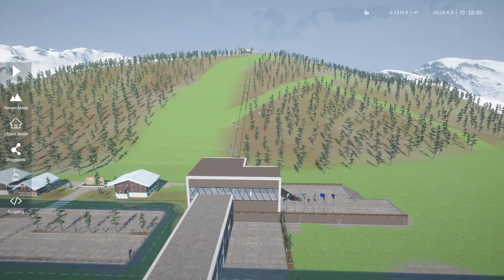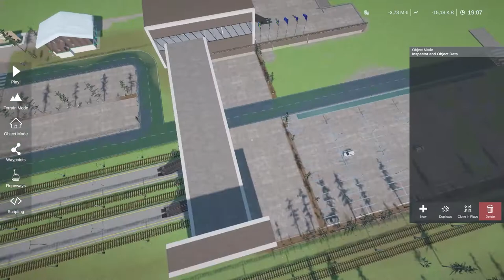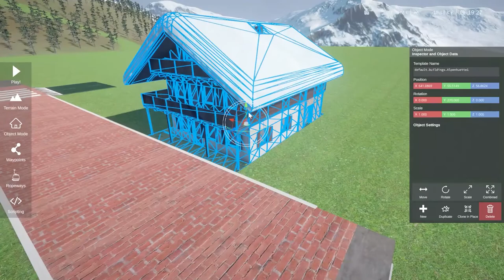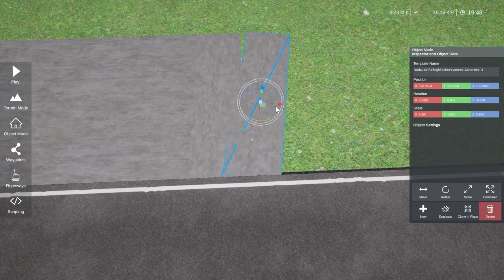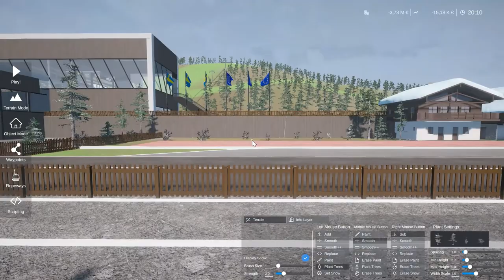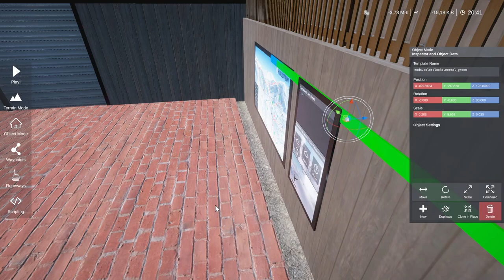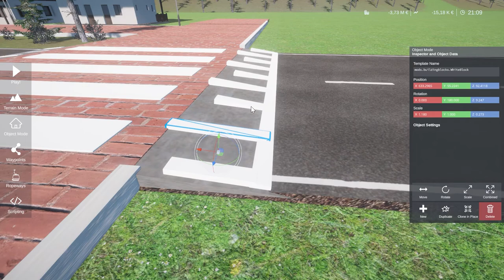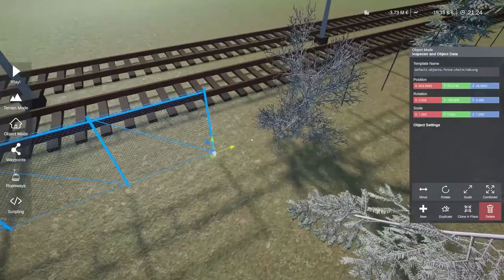Adding Houses | Cannon Hills Ski Resort part 10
Welcome to Cannon Hills, a brand new ski resort set in Sweden. In this tenth episode, I build more houses and a new brick path.

As always, your feedback is very much appreciated in this series. Got some suggestions?